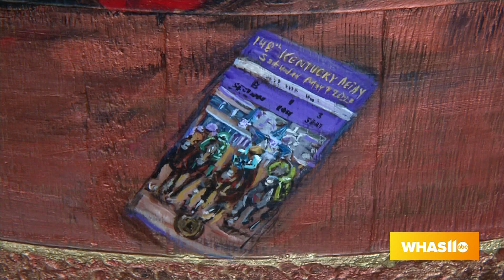GDL: Check out the "Barrel of Heart" Exhibit at the Frazier Museum